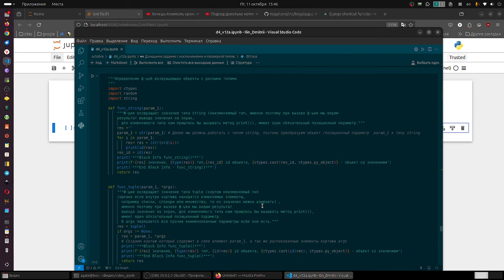Чем больше Вы кода Python пишите, тем меньше шансов у Вас стать программистом.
Будет рвать мозг и представление о языках программирования.

Здесь о том, что есть база языка, сравните с вашим пониманием базы.

Крутая методика позволяющая стать профессиональным программистом Python. Короткий путь.

И бонус с тестом за 5 минут, для каждого, кто хочет серьёзную работу:
Даю крутой гайд, как устроится в сбер или другой банк программистом Питон.